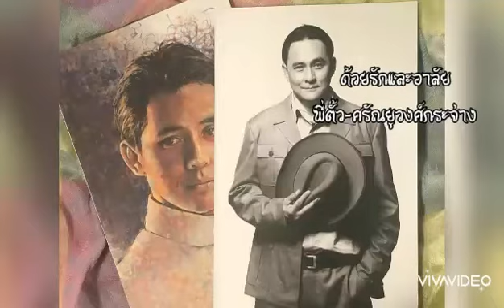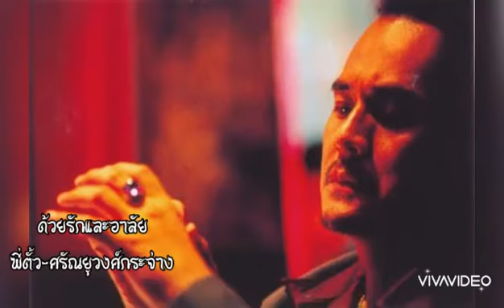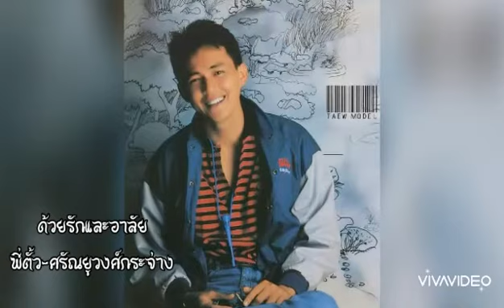ตั้ว-ศรัณยู ด้วยรักและอาลัย "รักเธอ..รักเธอคนเดียว"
วีดีโอนี้ ทำขึ้นเพื่อระลึกถึงคุณตั้วศรัณยูวงศ์กระจ่าง
ความรัก...ความคิดถึง. ระลึกถึง...และความทรงจำ
--- เธอคือความทรงจำตลอดไป---